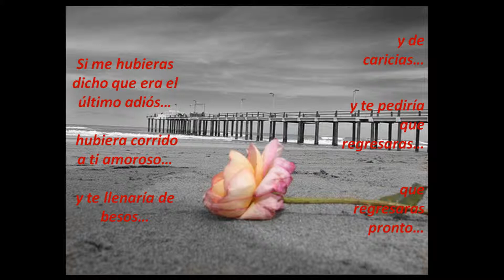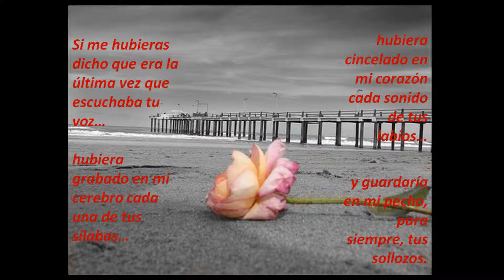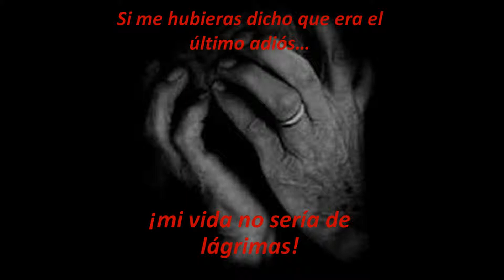El ultimo beso. Pedro Montana.wmv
Hoy... solo lamento no haberme hundido en tus sonrisas... lamento mucho no haberme ahogado en tus suspiros... en tus caricias... en tus mimos...